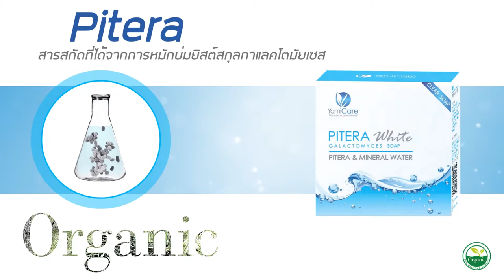ตัวอย่างผลงานผลิตภัณฑ์ทำความสะอาดผิวหน้า